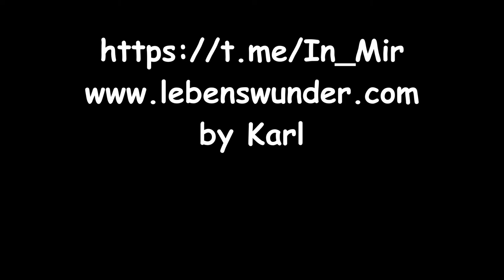Das Leben ist nicht verloren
Möglichkeit für einen Energieausgleich:
Karl S.
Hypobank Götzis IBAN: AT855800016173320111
BIC/SWIFT-Code: HYPVAT2B